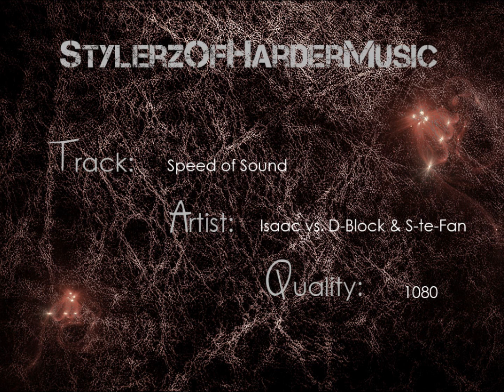Isaac vs. D-Block & S-te-Fan - Speed of Sound